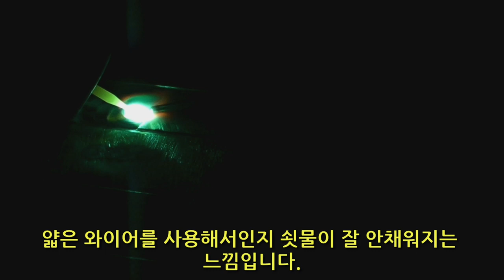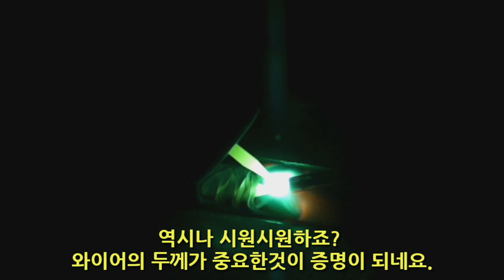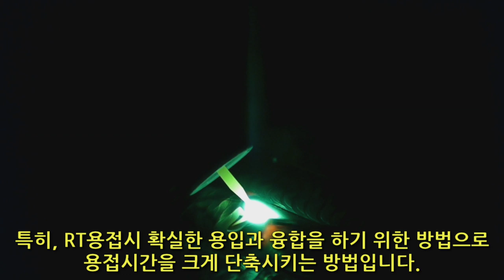"용접노하우" 손 빠른 용접사가 되보자!!!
(welder jin)